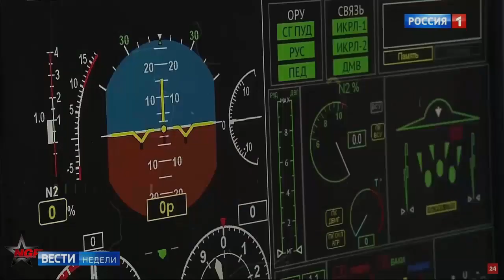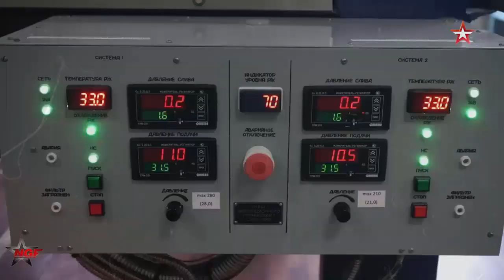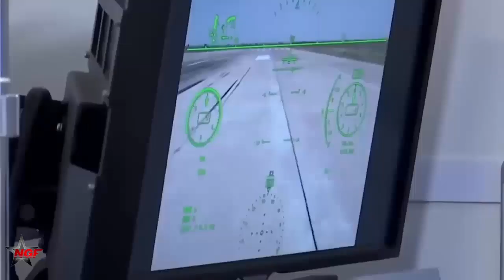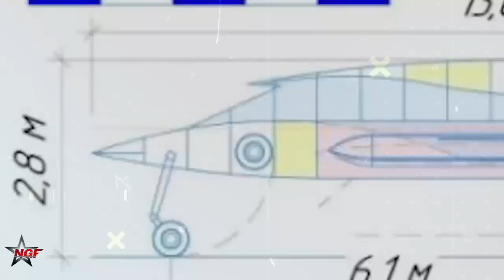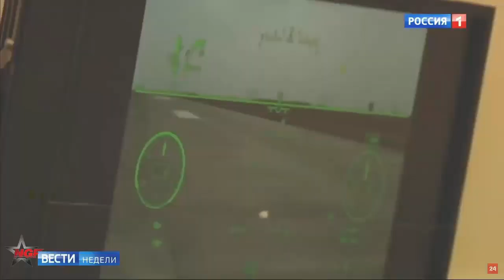The Reason Why Russia’s S-70 Okhotnik Stealth Drone May Not See Combat Anytime Soon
Russian stealth drone, the S-70 Okhotnik, which has been in development for just over a year, may soon not see combat. She attributes this to the ongoing conflict in Ukraine and the prioritization of funding for existing weapons deemed more effective on the Ukrainian fro